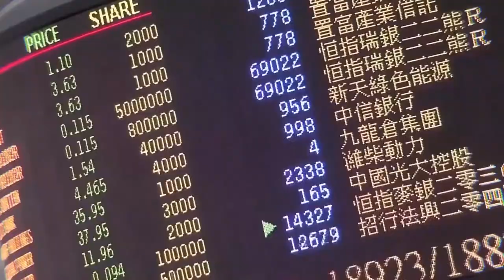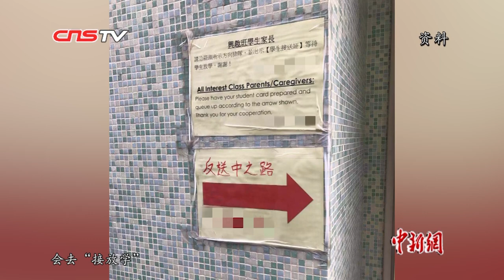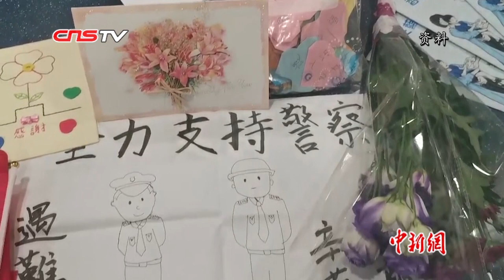（香港故事）香港市民刘小姐：“中国人”的身份犹如一道光环让我骄傲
“现在我会叫自己是中国人，中国人的身份我觉得是戴在我头上的一个光环，因为现在中国确实是强大。”刘小姐，今年44岁，土生土长的香港人。曾经她也和现在的街头示威者一样，对英美充满向往。近年来因为工作的关系，她时常回内地，见证了内地的改变。
看着现在满街年轻人穿上黑衣，带上口罩，高喊“民主自由”，对英美国家无限谄媚的样子，刘小姐称“可笑且可悲”。在她看来，正是这些人剥夺了大多数人的“民主和自由”，让香港陷入水深火热中。